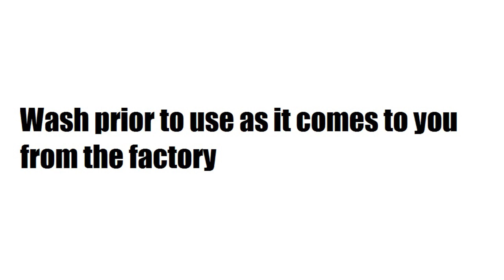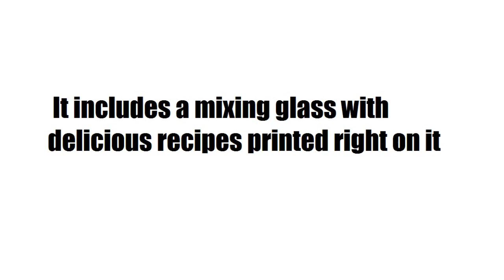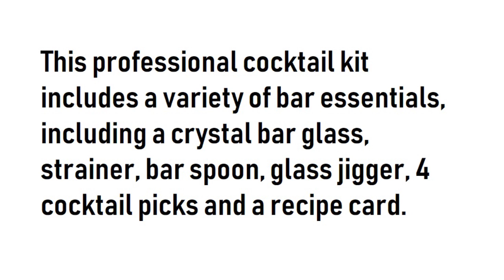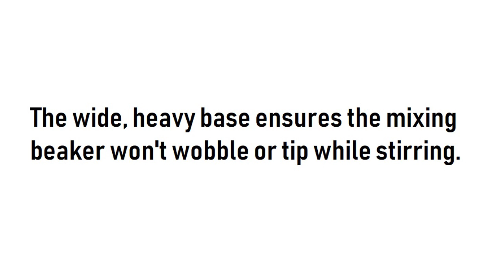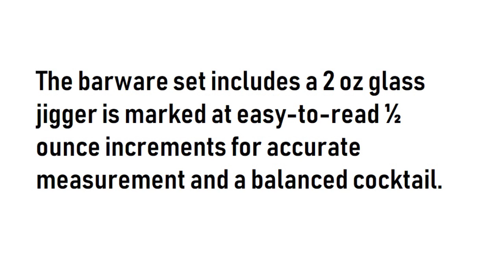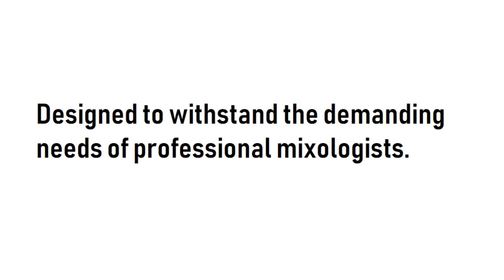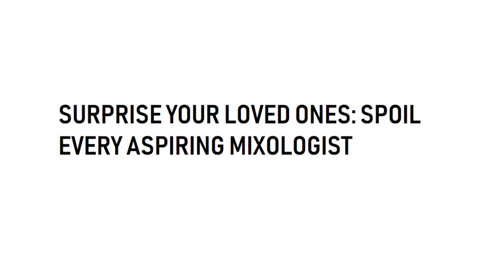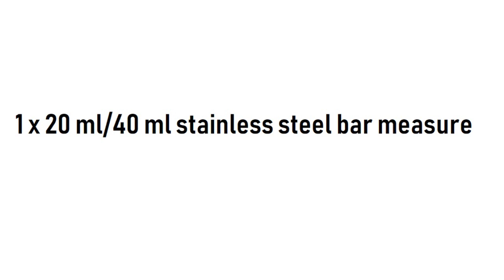Premium Cocktail Shaker | Cocktail Mixing Glass Set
Premium Cocktail Shaker

Cork & Mill Cocktail Mixing Glass Set